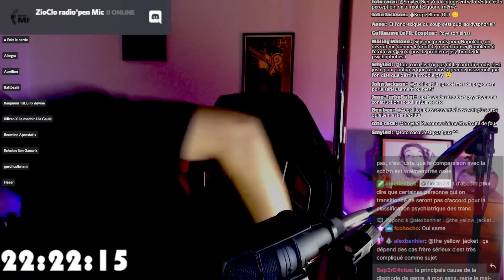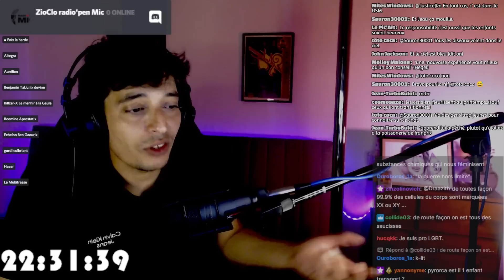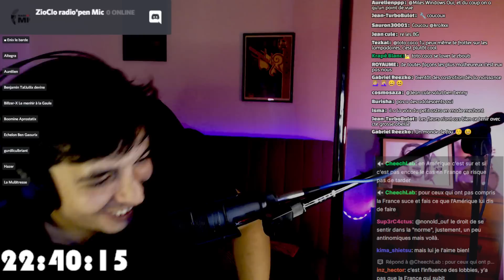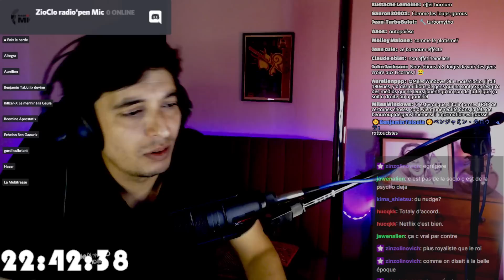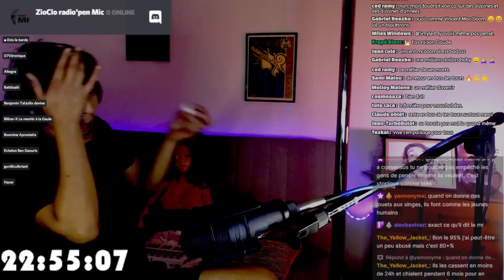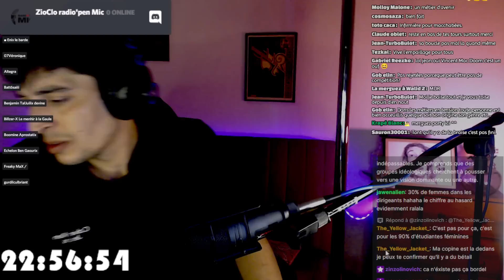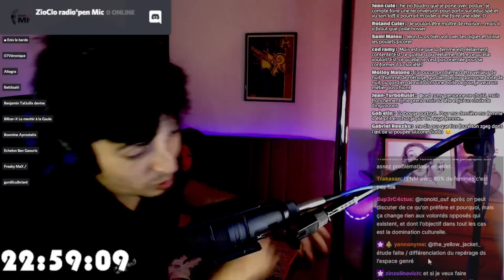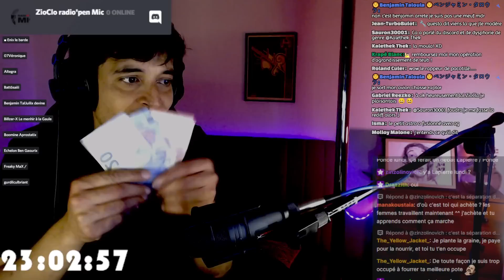[RDF] interdire la transition? ou la promulguer ?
❤️** @Tacline Undersurvival [ Gestion de risques ]  **